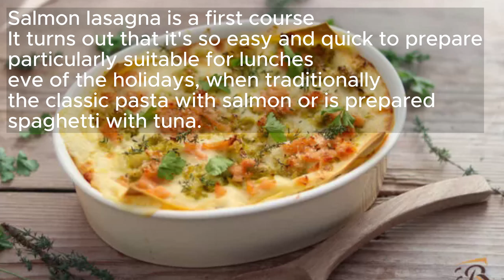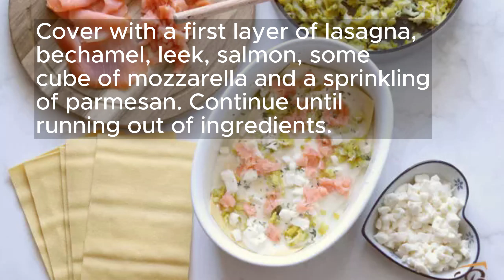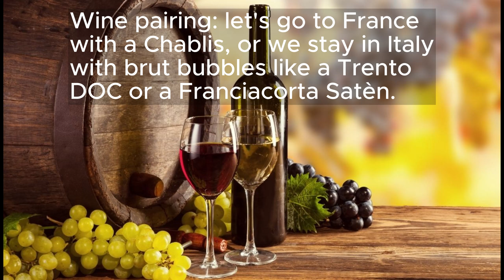SALMON LASAGNE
nglish Speaking Success: This channel focuses on the preparation of simple and quick dishes, with particular attention to the correct pronunciation of ingredients and culinary techniques. Additionally, the channel offers a series of videos that illustrate culinary vocabulary in English 1.

Learn English With TV Series: This channel features cooking-focused English lesson videos. Each video features two different recipes, with detailed explanations and culinary vocabulary 2.

linguamarina: This channel is managed by a professional chef who shares her favorite recipes and her advice for preparing dishes. Additionally, the channel offers a series of videos that illustrate culinary vocabulary in English 3.